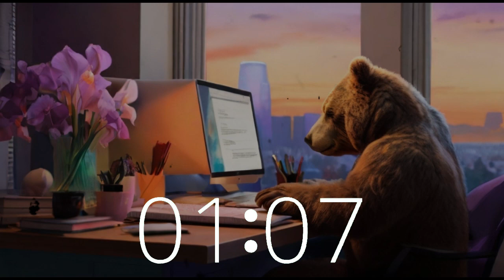2 Minute Focus: Bear's Instant Productivity Boost Countdown Timer ⏳🎶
Need a quick productivity boost? Join Bear for a 2-minute timer session filled with energizing acid jazz funk tunes! Whether you're tackling a short task or taking a brief study break, let the music help you stay focused and motivated.